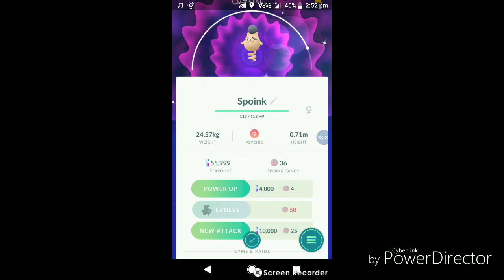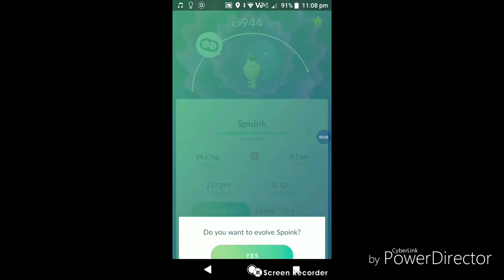YEAR OF THE PIG.. YES IT IS!!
Shiny Pig.. SHINY PIG.. Let me IN!!